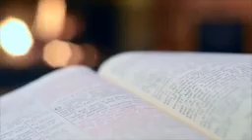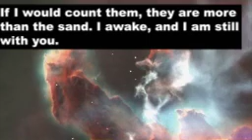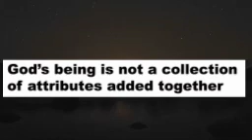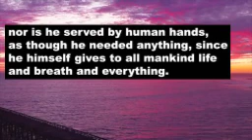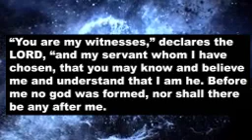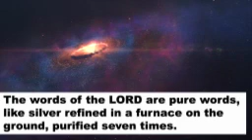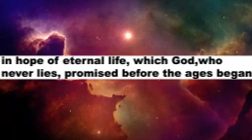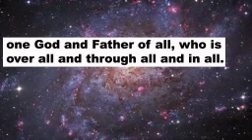Who God is and His attributes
Our true knowledge of who God is results in true worship and failure for us to understand who God is due to twisted theology results in wrong worship and wrong practices as commonly seen in the Word of Faith Movement, the prosperity gospel camp etc.